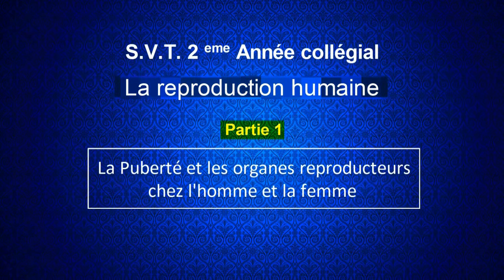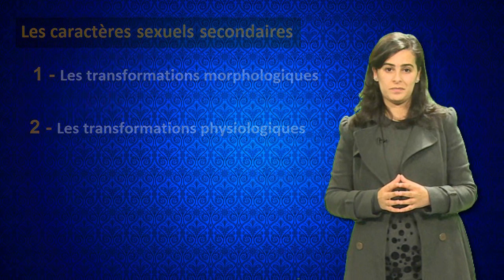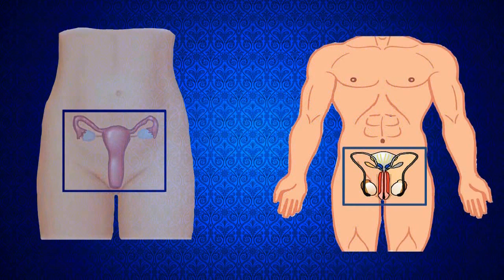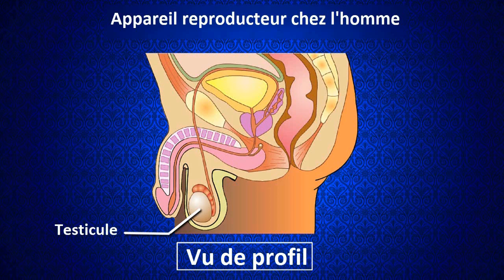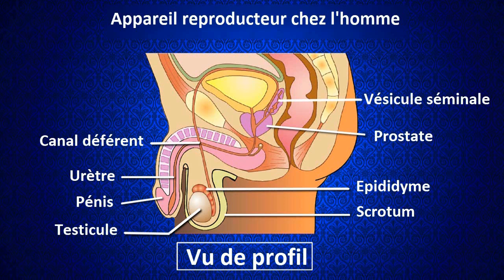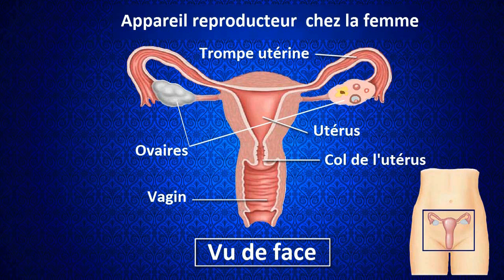Puberté et organes génitaux